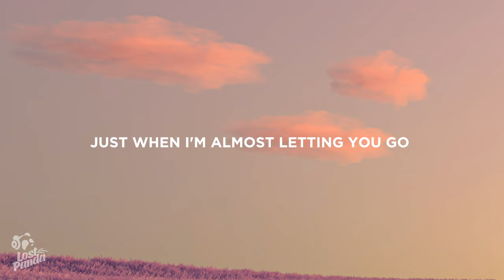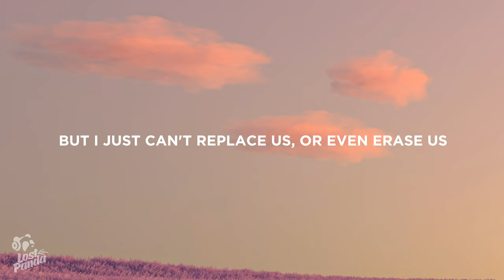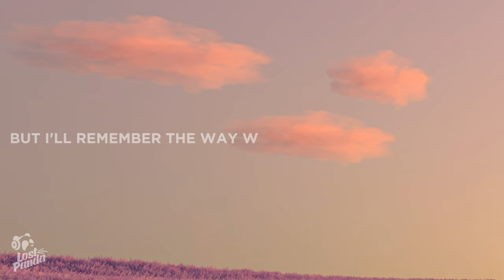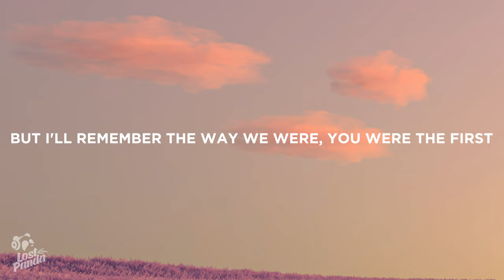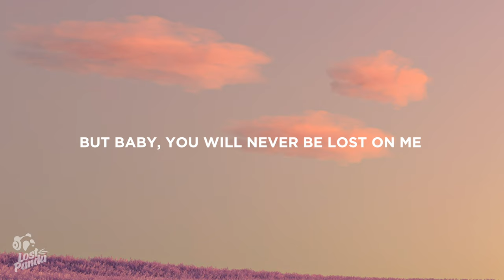Ed Sheeran - Overpass Graffiti (Lyrics)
“Ed Sheeran - Overpass Graffiti” Lyrics / Lyric Video by Lost Panda

Lostpandamusic.com/socials

[Verse 1]
This is a cause for celebration, hip-hip-hooray, love
It's so still, the fire's barely fighting the cold, alone

[Chorus]
And I know time may change the way you think of us
But I'll remember the way we were, you were the first full stop
Love that will never leave
But Baby, you will never be lost on me

[Verse 2]
This is a goddamn shame
I never wanted to break it, or leave us tainted
But I just can't replace us, or even erase us
And both of us got caught out in the snow, alone
And think the highs were all that we'd ever known

[Chorus]
Well, I will always love you for what it's worth

[Outro]
Ooh, graffiti on the overpass

📷 Wallpaper: Casey Horner

👩‍💻 Share “Ed Sheeran - Overpass Graffiti” Lyrics with your friends!